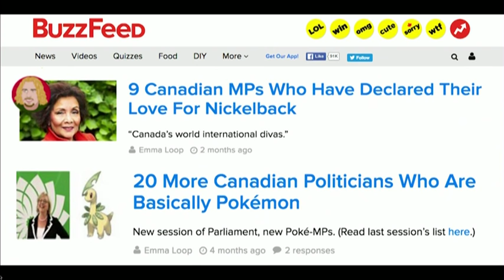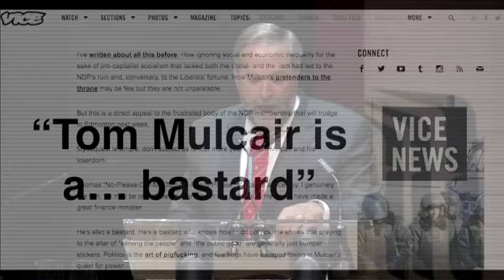Mulcair, out! NDP Leader literally drops the mic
NDP leader Tom Mulcair takes jabs at media outlets, reporters and fellow politicians at the Press Gallery dinner ending with a mic drop.